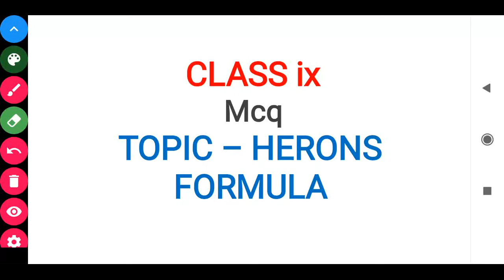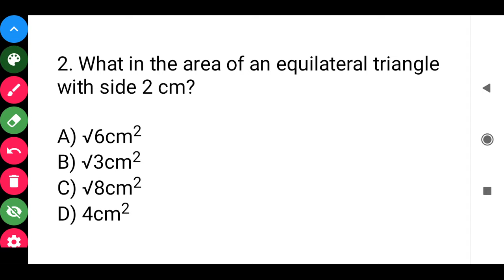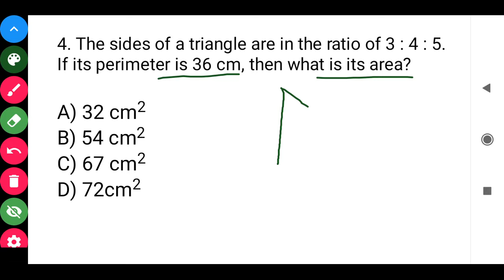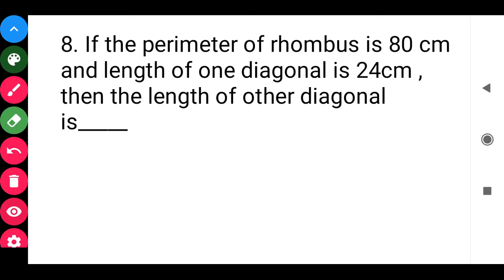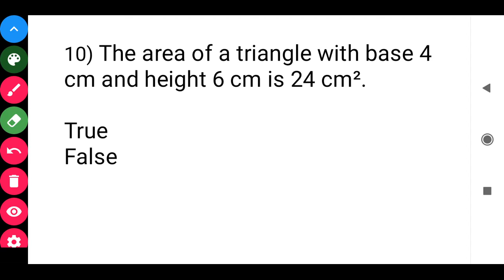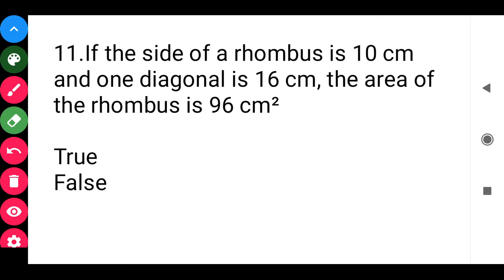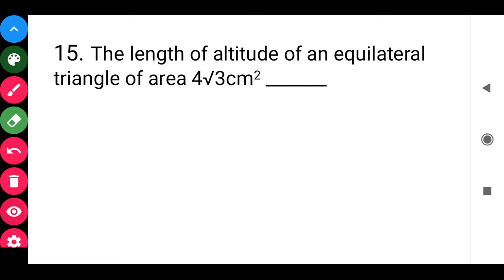Best MCQ Class 9 Herons Formula || Class 9 Chapter 12 NCERT Questions // Class 9 Herons Formula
BEST MCQs OF NCERT FOR BOARD / SCHOOL EXAMS AND COMPETITIVE EXAMS

. MOST IMPORTANT QUESTIONS OF CLASS 9 CHAPTER HERON'S FORMULA BASED ON NCERT